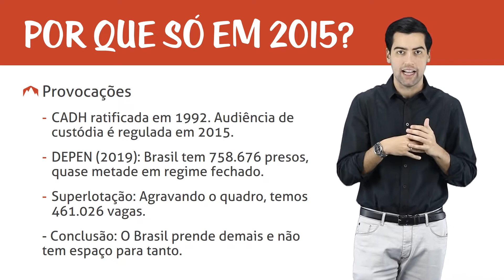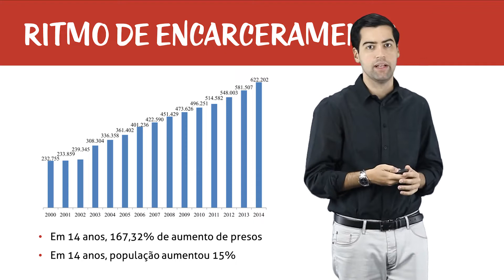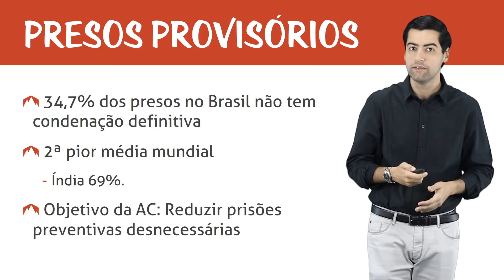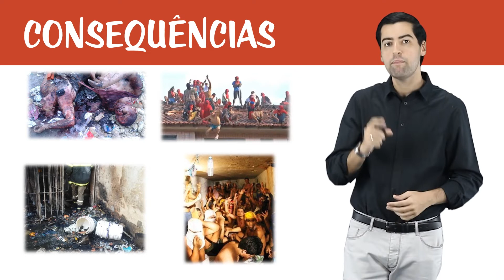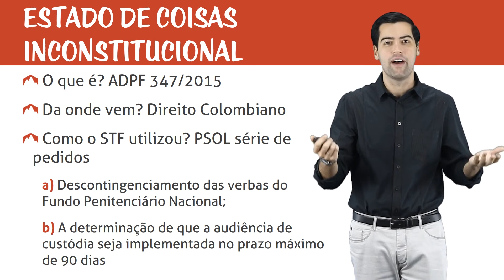Audiência de Custódia - Razões de Implementação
Fala, Trilheiros! No curso de hoje nós vamos estudar a Audiência de Custódia. Vamos ver a previsão legal, as razões de implementação, os sujeitos que devem ser apresentados ao juiz competente, as autoridades envolvidas, o prazo, entre outros. Vamos lá?